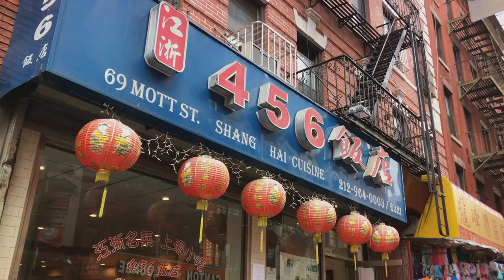10 Best Places to visit in San Francisco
Welcome to San Francisco, California! Whether you're a local looking for new adventures or a traveler planning your next trip, this video is your ultimate guide to the top 10 places to visit in San Francisco. From iconic landmarks to hidden gems, San Francisco offers a wealth of experiences for every type of explorer.

Whether you're seeking adventure, culture, or culinary delights, San Francisco has something for everyone. Join us as we uncover the 10 best places to visit in the City by the Bay, and get ready to be enchanted by the magic of San Francisco, California!